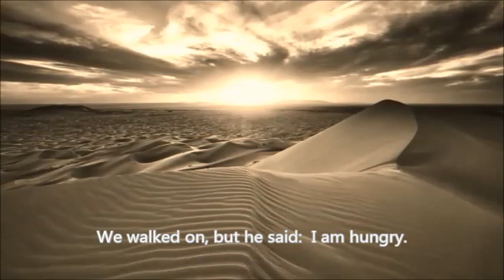Ibrahim Nasrallah The Guide قصيدة: الدليل. إبراهيم نصر الله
_________الدليــــل
تخرجُ الروحُ من طينها نـحوَ أرضٍ
هـي الروحُ والطينُ
والشمـسُ في شـرفات الأصـيلْ
ظلُّهـا شجرٌ فارعٌ يسـتغيثُ
وخطوتُها مهرةٌ تتفلَّـتُ
مـن كـبوةٍ .. وهلالٍ قتيـلْ
صـحـــراءُ
كانت بحـارُ الرمال إلى الشرقِ منقوعةً بالسرابِ
إلى الغـربِ ذائـبـةً في الرياحِ
بحـثْـنـا عن النجمِ
لكنـهُ راحَ يٍـسألنـا شاحبـاً عن سـبيلْ ‍‍‍‍‍‍
سبعةٌ .. وثـلاثُ نـساءٍ وطفلٌ
ولا شيء فـي الـيدِ إلاَّ القـليلْ
قالَ : مـن ههنا ...
فمشـينا عـلى هَدْيِــهِ
قـالَ : جُـعْـتُ ..
بـسطْـنا  لـهُ زادنَـا فـآستراحَ
وكنا هنالكَ من حولهِ غابةً من نـخـيـلْ
تخـبزُ الريحُ أنجـمَهــا في الظهـيـرةِ
والأرضُ من تحـتنا تترمَّـدُ
والشمسُ من فوقنا تَـتَـقَـلَّبُ في نارِها
واللهيبُ نِـصالٌ خرافيـةٌ
جمـرُها معدنٌ ذائـبٌ في الصَّليـلْ
سنةٌ أورقَ العشبُ فـي لحمـنا
.. انطفـأَ العـشبُ
أَينـعَ حُـلْـمٌ ..
وضلَّ صهـيلْ
ولا حجـراً مهملاً كي نَقـيْـلْ
خذي قامتي واستريحي قليلاً
أنا طَـلَلٌ فـي هواكِ يـسيلْ
ولـم يـكُ فيـنا الذي يتهاوى
ويبكي لأنَّ الطريـقَ طويلْ
كـانَ يُـنـشِـدُ مشـتعلاً فـي الظلامِ :
أنا من يُـقَلِّـبُ هذي الـبراري كراحـتـهِ
ثمَ يـمتدُّ للنجمِ يـسـتلُّـهُ من فضاءاتـهِ
يمـسـحُ اللـيلَ عن وجهـهِ ويغـني لـه
: يـا جـمـيلْ ‍‍‍‍‍‍
وسرنـا على هدْيِــهِ
قـالَ : جعــتُ
اخـتَـلَـيْـنَـا بأرواحـنا ..
فذبَحْنـا  لـه واحـداً
سـتةٌ ..
وثـلاثُ نسـاءٍ ..
وطفـلٌ ..
ويومُ عويـلْ
ليـلـةٌ .. لـيلـتانِ
هـوى
قـالَ : جعـتُ
ذبحــنـا  لـهُ امرأةً
قـالَ : جعـتُ
وحَـدَّقَ فـي الطفـلِ
: آكُـلُـهُ قـبلَ أن يَـفْسُدَ الطـينُ فـيـهِ ويكْـبُـرَ
طفـلاً هـزيــلْ
وسرْنــا على هـدْيِــهِ
لم يكـنْ قد تَـبَـقَّـى سوى اثـنينِ
قالَ سـأُبْقي علـيكَ لـتـتبعني
ولِـتشهَدَ أني وصلـتُ
وأني اخـتتمتُ الرحـيـلْ ..
وســـرْنـا ..
ولكنـه قـالَ : جعـتُ
استـدارَ إلى جثـتـي هائجـاً
عـبرَ ظـلِّي النحـيـلْ
هـــكذا
لـم يـصلْ أحـدٌ آخـــــــرَ الأمـرِ
غـــيرُ الدلـيــــلْ .
 من ديوان بسم الأم والابن 1999